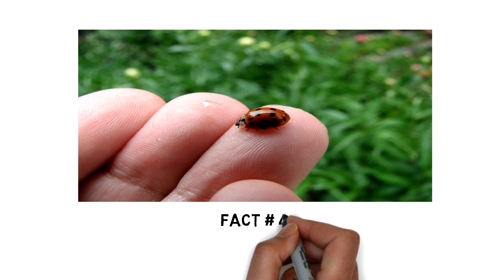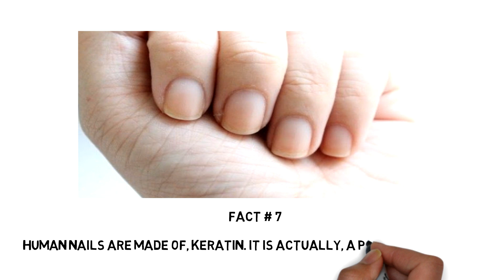Do you know about your nails? Some amazing facts about nails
In this video, you will know about some amazing facts about your nails. See how well you know about your nails.